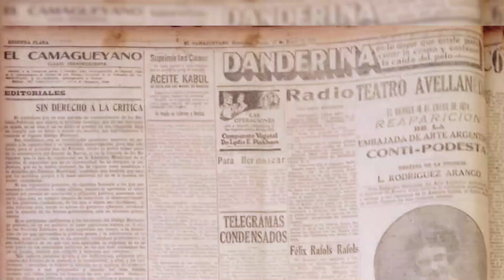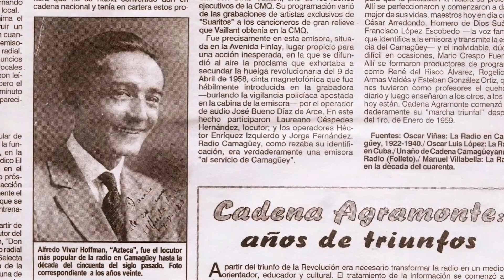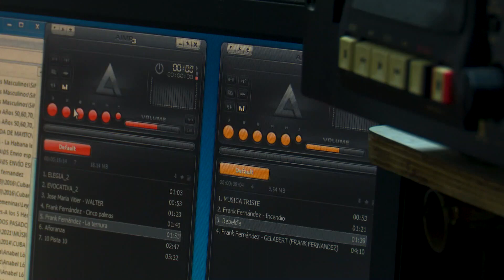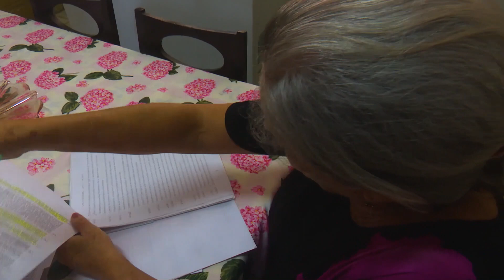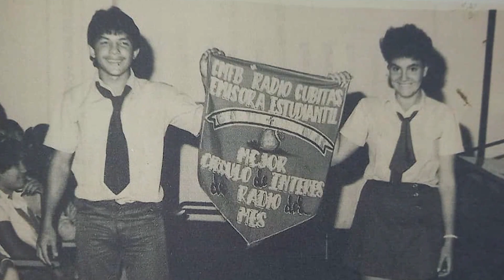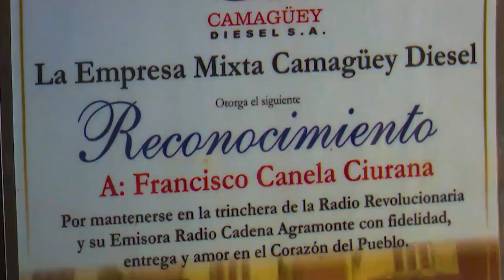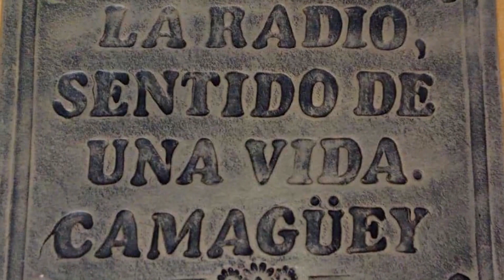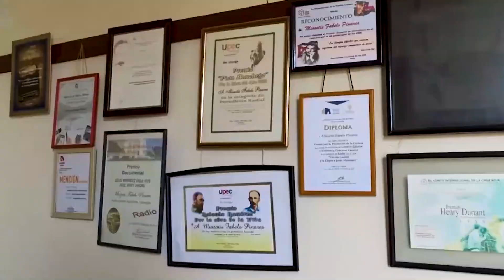Cien años en el aire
documental dedicado al centenario de las primeras transmisiones radiales en Camagüey, ocurrido el 16 de enero de 1924 cuando la 7AZ transmitió del Hotel Plaza.